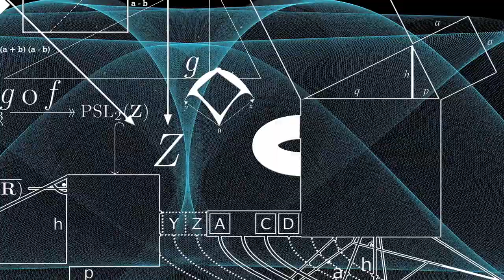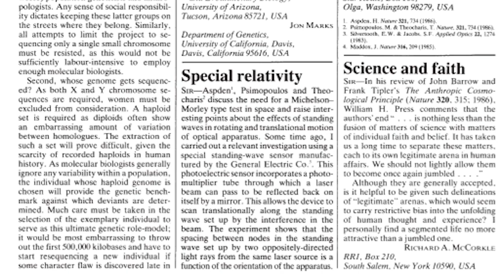Missing Links: Bestätigung unserer Verbindung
Seit dreihundert Jahren haben Wissenschaftler daran gearbeitet, ein objektives Verständnis der natürlichen Welt und unserer Verbindung zu ihr zu entwickeln. Im Verlauf wurden einige falsche Annahmen gemacht und diese wurden Teil der durchgesetzten Theorie. Mit der Verbesserung der Technik und der Methoden stellen neue Ergebnisse alter Experimente einige fest verankerte wissenschaftliche Annahmen infrage. Ergebnisse modernster Experimente werden erforscht, die bestätigen, dass alle Dinge sich in einem Feld befinden, das durch unsere Gefühle und innersten Überzeugungen beeinflusst werden kann.

Gaia ist dein Wegbegleiter zu einem erfüllten Leben. Mit unserer einzigartigen Bibliothek an aufschlussreichen und informativen Filmen, Gaia-Original Serien, Yoga Praktiken und Dokus begleiten wir dich auf dem Pfad deiner persönlichen Entwicklung.

Gaia ist die global führende Streaming Plattform für bewusste Medien mit weltbekannten Vordenkern und Gelehrten, die ihr Wissen und ihre Expertise rund um Transformation, Bewusstseinserweiterung und Spiritualität mit uns teilen. Entdecke unsere einzigartigen Sammlung an Videos, Filme, Dokus, Serien und Live-Events –

Wir bieten Inhalte in Originalsprache, synchronisiert oder mit Untertiteln auf English, Spanish, Deutsch oder Französisch. Besuche uns!